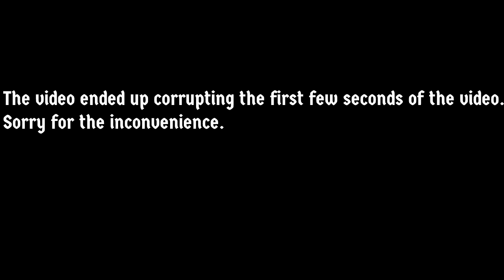The Wario win!!! - Elite Smash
finally got the fart man in elite smash. Come check it out.